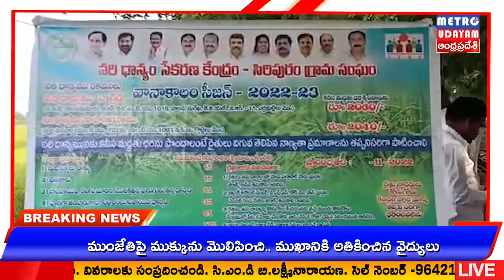కోదాడ నియోజకవర్గం నడిగూడెం మండల సిరిపురం గ్రామంలో రాష్ట్రంలో పెరిగిన పంట దిగుబడులు..